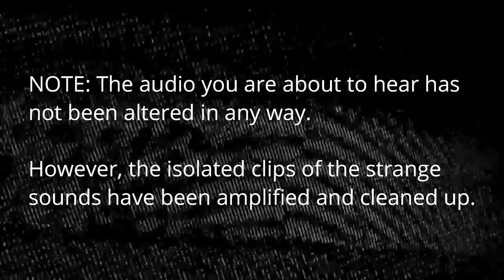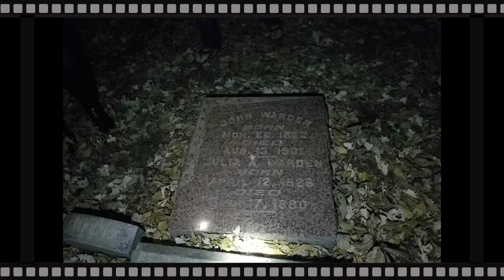Läskiga ljud från en kyrkogård...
I den här videon hör vi läskiga ljud från en kyrkogård...Är det spöken? Vad hör du?

Dessutom kommer du att få se läskiga bilder av kyrkogården på natten! Vågar du titta?